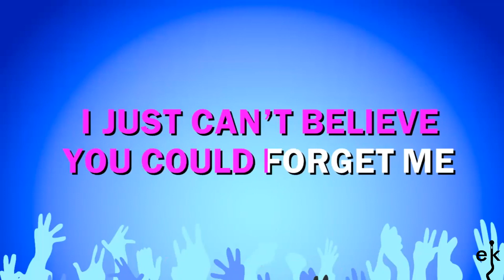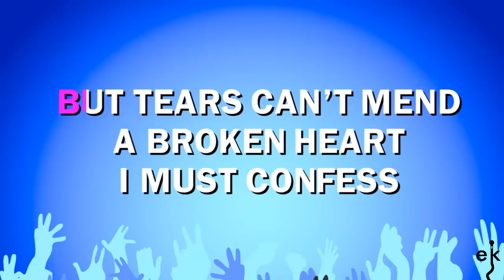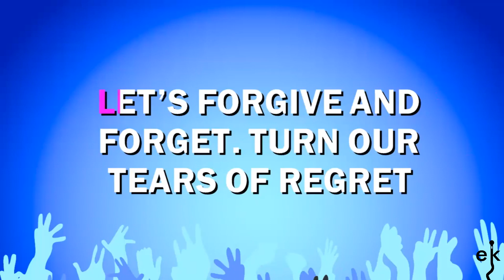Tears - Ken Dodd (Karaoke Version)